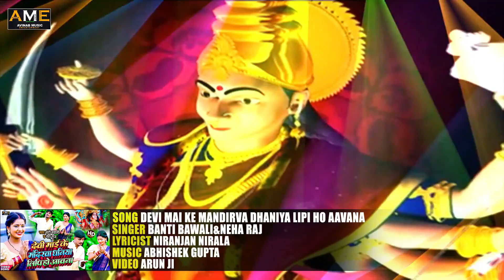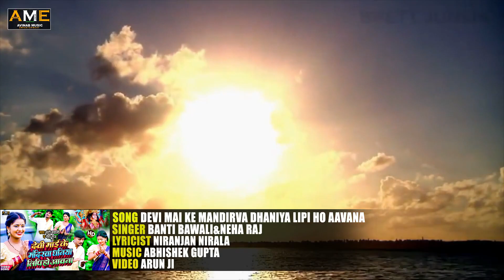Raj | देवी माई के मंदिरवा धनिया लिपि हो आवना | Banti Bawali | Bhojpuri Devi Geet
► Album :- Devi Mai Ke Mandirwa Dhaniya Lipi Ho Aawna
► Song :- देवी माई के मंदिरवा धनिया लिपि हो आवना
► Singer :- Neha Raj, Banti Bawali
► Lyrics :- Niranjan Nirala
► Video :- Arun Ji
► Producer :- Amit Kumar
► Digital :- Vicky Yadav
► Managed By :- Marsorbit Entertainment Pvt. Ltd.
► Label :- Avinab Music World

► Company :- Avinab Music World